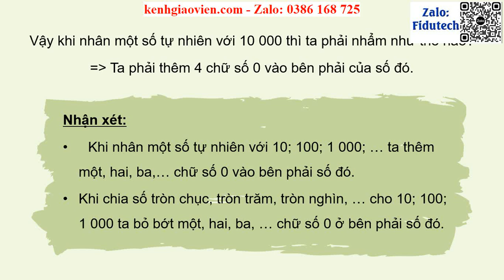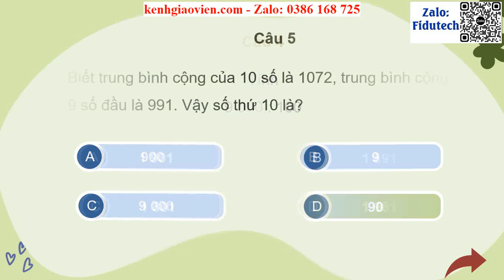Giáo án powerpoint Bài 41: Nhân, chia với 10, 100, 1000,... | GA điện tử Toán 4 KNTT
Phía trên là giáo án Powerpoint hay còn gọi là giáo án điện tử, giáo án trình chiếu Bài 41: Nhân, chia với 10, 100, 1000,... | Sách Toán 4 kết nối tri thức. Giáo án được làm với phong cách: hiện đại, đẹp mắt để tạo sự hứng thú cho học sinh.